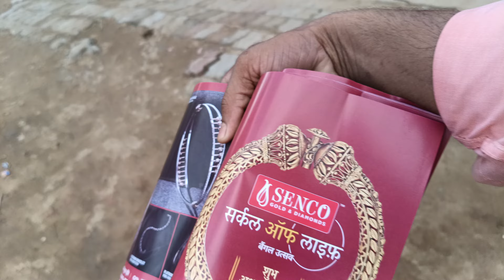advertisement kar rah hai guys 😊